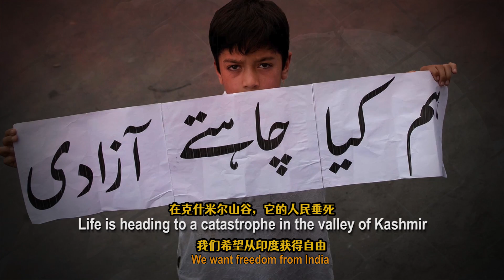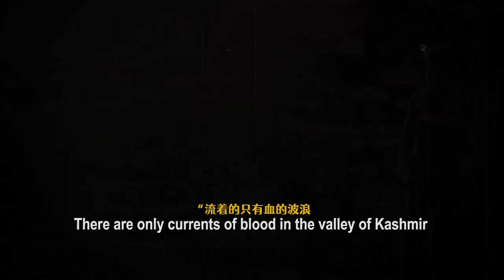Wadi e Kashmir With Chinese Subtitling | Kashmir Song | 27 October 1947 - Kashmir Black Day